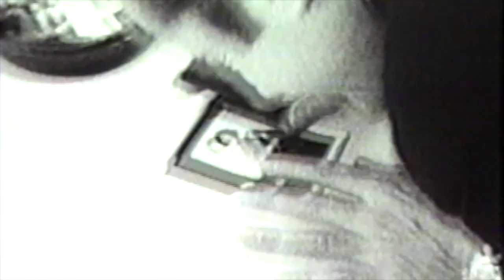Bruno Pittini PhotoShoot with Kim Andrea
Bruno Pittini Photo Shoot with Kim Andrea